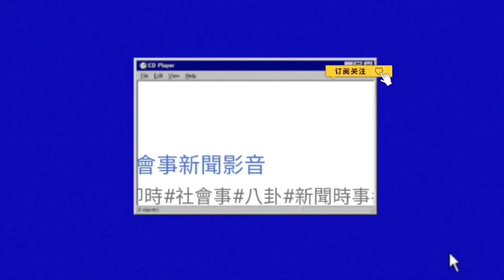桃園麻將場詐賭出老千 瘋狂自摸三家千一家｜VS MEDIAｘ@社會事新聞影音